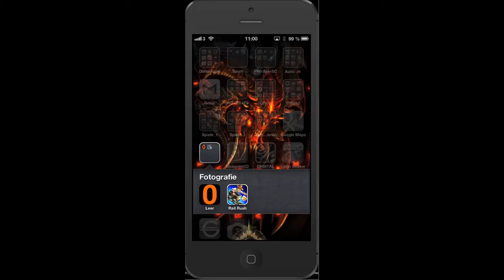RailRush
RailRush iPhone-Spiel (123 sec Länge)